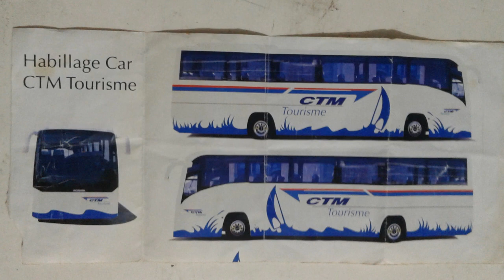دائما الجديد مع أجمل حافلات ستيام